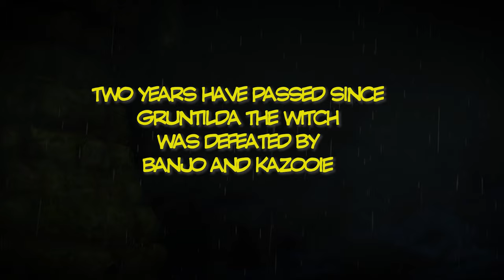BANJO-TOOIE: Hag Overture // Animation 14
The 'Banjo-Tooie: Movie' -- A re-imagination of the popular video game from Rare, Ltd.; Two years have passed since Gruntilda the witch was defeated by Banjo and Kazooie. She is revived by her two sisters.

[This non-profit Film is not associated with or endorsed by Rare, Ltd. or its subsidiaries]